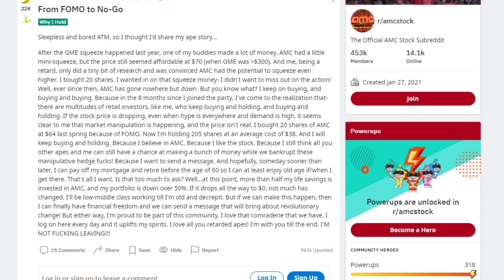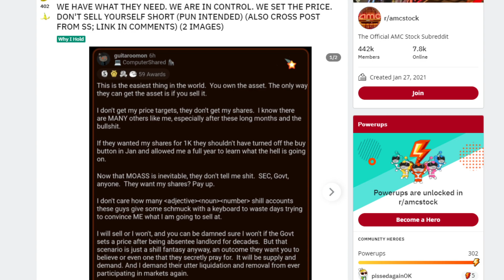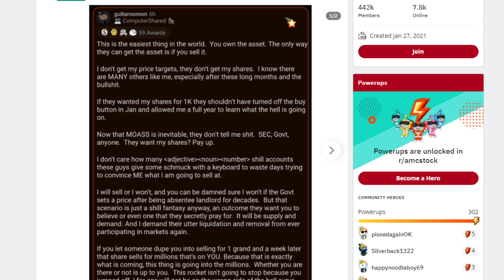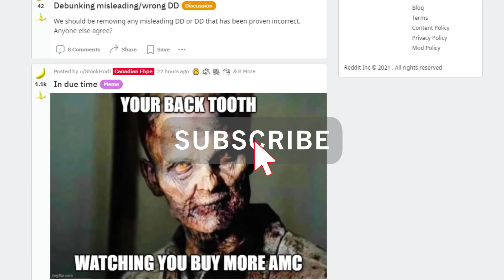AMC STOCK IS GOING TO WRECK THE SHORTS! FOMO BUYERS INCOMING!!